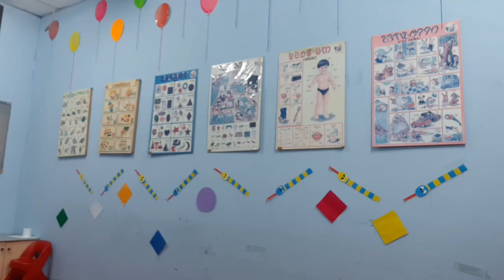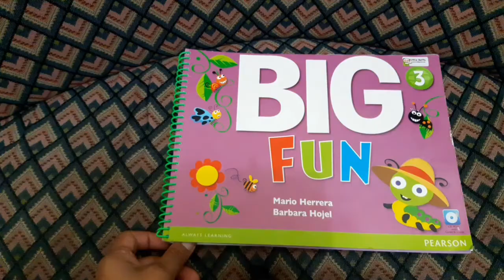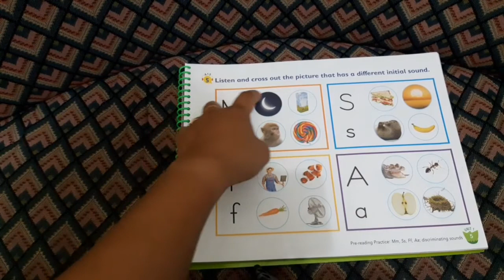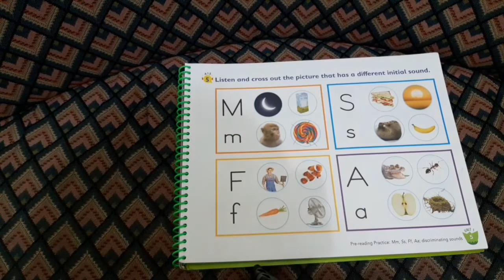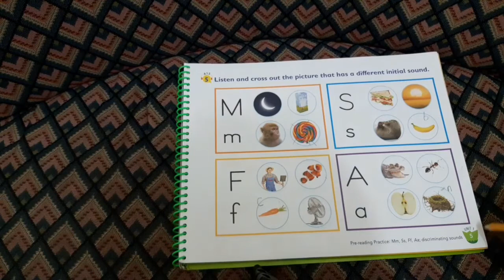K3 - TEXTBOOK ENGLISH BIG FUN LEVEL 3, UNIT 1 "AT SCHOOL" PAGE 5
Monday, Sept 21st 2020